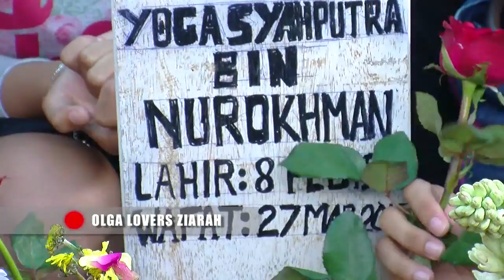Berkah di Makam Olga - Cumicam 30 Maret 2015